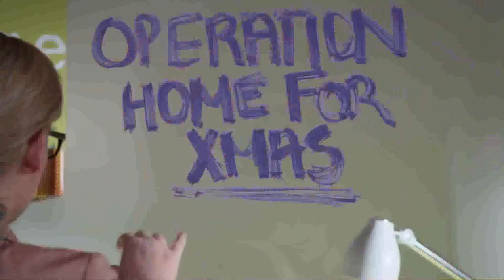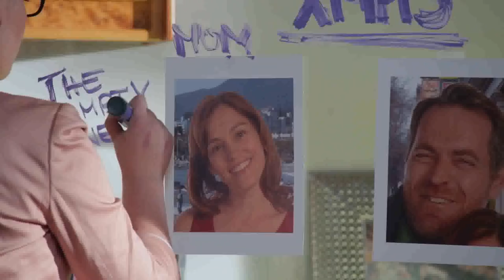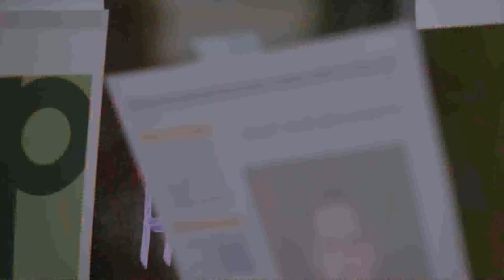Home for Christmas (Official Music Video)